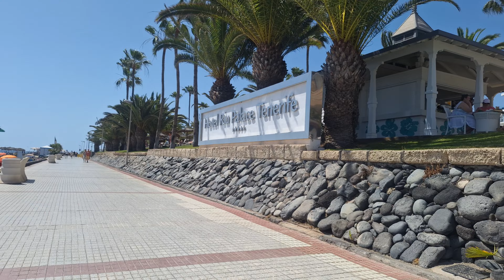RECORRIDO DESDE Estacion de Guaguas Adeje HASTA La Caleta TENERIFE ESPAÑA MAYO 2023 (4K) #8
Tenerife é um dos destinos mais deslumbrantes das Ilhas Canárias, oferecendo uma combinação única de paisagens naturais, praias paradisíacas, vilarejos encantadores e uma rica cultura. Este vídeo leva você a explorar as maravilhas desta ilha vibrante, famosa por sua diversidade geográfica, que inclui desde o majestoso Pico Teide, o vulcão ativo e a montanha mais alta da Espanha, até as águas cristalinas que banham suas costas.

Durante a jornada, você descobrirá as famosas praias de Tenerife, como a Playa de las Américas e a Playa de Los Cristianos, locais perfeitos para quem ama sol e mar. Além disso, o vídeo mostra as impressionantes falésias de Los Gigantes, os encantadores vilarejos de La Laguna, com sua arquitetura colonial, e o Parque Nacional del Teide, que oferece uma experiência inesquecível no coração de um vulcão. Cada canto da ilha traz uma nova descoberta, desde os mercados locais vibrantes até os tranquilos bosques e áreas de montanha, ideais para caminhadas e aventuras ao ar livre.

Além de suas belezas naturais, Tenerife também é um paraíso para os amantes de gastronomia, com uma excelente oferta de pratos típicos e uma vida noturna animada, especialmente na capital, Santa Cruz. Se você procura relaxar ou se aventurar, Tenerife é o destino perfeito para todos os tipos de viajantes. Não perca este tour visual e inspire-se para a sua próxima viagem